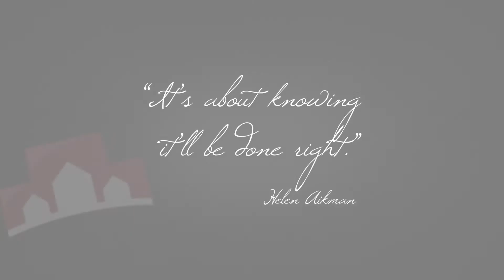Building a Stronger Foundation - The Aikman Project - Exterior Medics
When the Aikmans moved back to the D.C. area after years of being away, they were thrilled to find a home that met their needs. Soon after moving in, however, they began to notice concerning issues about their new home's exterior. The news was dire: in addition to needing siding and windows, they also had serious foundational issues.

What could have been a stressful ordeal turned into a pleasant journey, thanks to the constant communication of the project manager and the entire Exterior Medics team. Watch to learn more!